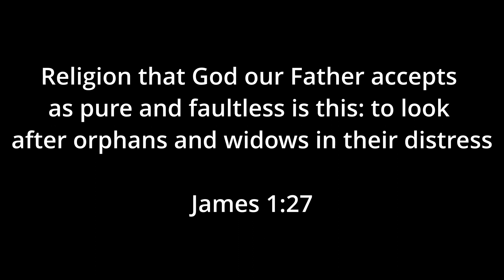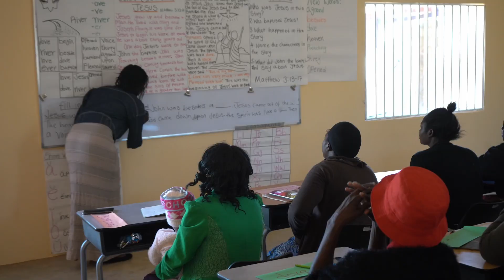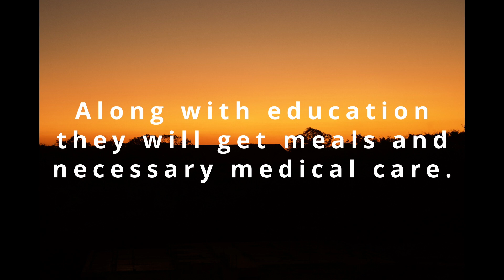Our trip to Zambia to work with orphans and vulnerable children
In June of 2023 my family and I took a trip to Lusaka Zambia to partner with an organization called Family Legacy.  Family Legacy was started to help the orphans and vulnerable children to know Christ, get an education, medical care and food to eat.  The program is successful.  My Zambian partner David, who helped me with the boys went through the Family Legacy program and has now graduated from college and works in Geology.

This was a life changing experience and as a family we are committed to continue to help.  Part of our job in helping is to get the children sponsored to they can receive the care they need.  Children at this age cost $48 a month.  This will enable them to start at Legacy Academy, they will receive a school uniform, medical care, a meal at school and one to take home each week.

If you feel led to help we would love for you to partner with us.  They link below will lead to a page with the boys from my group.  If you would like to sponsor a girl my wife and daughter have girls who need sponsors.